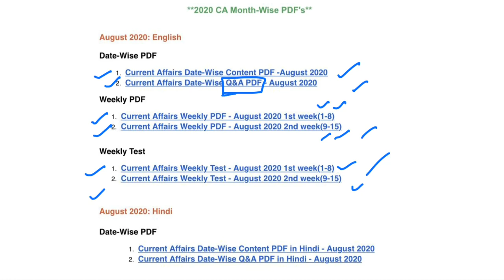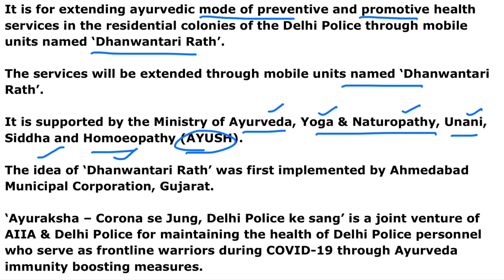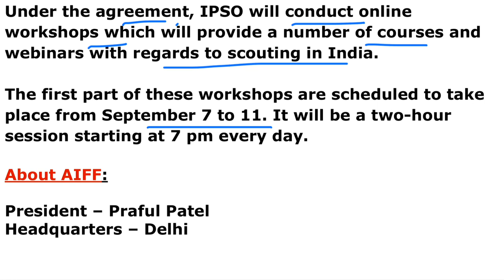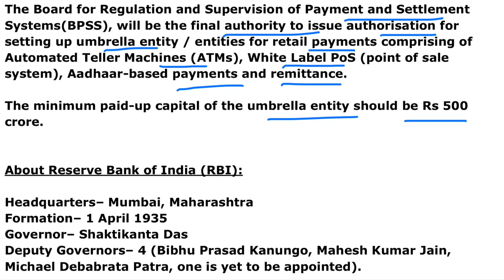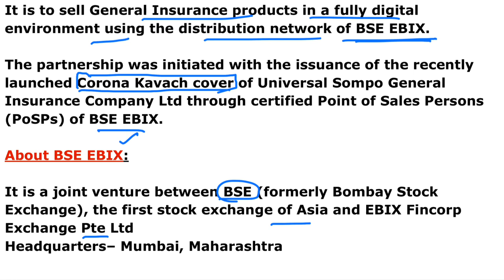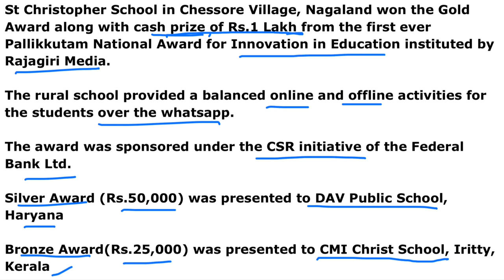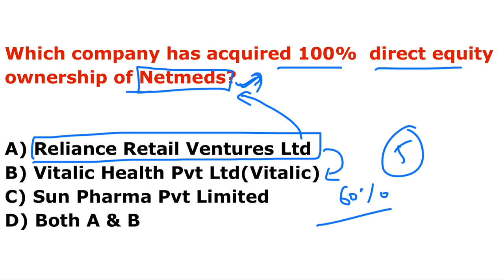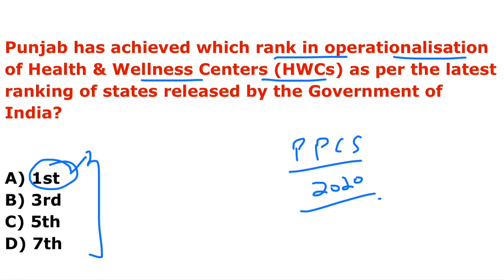Current Affairs 20 August 2020 - AffairsCloud Today for All Exams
Read Current Affairs 20 August 2020 - English
In this video we will discuss the daily current affairs of August 20, 2020.